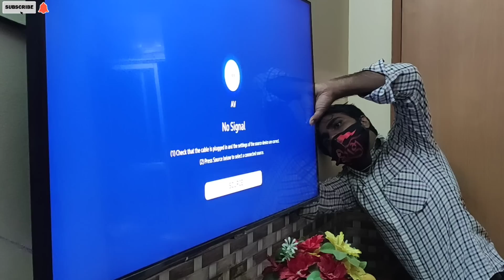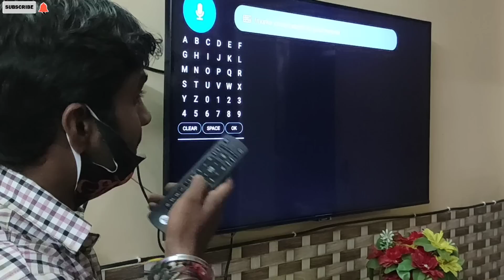Jio Fiber Installation | Price, Plans and Speed of Jio Fiber | Plan details in description | Hindi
Hi friends, In this video we are providing you complete Jio Fiber activation, installation, plans information and documentation required for it.

If you are also planning for Jio Fiber Internet watch this video till the end.

If you have any questions you can ask in the comment section.

Best Super High Speed Router For Home

TP-Link AC1200 Archer A6 Smart WiFi

TP-Link Archer C60 AC1350 Dual Band Wireless

TP-Link TL-WR820N 300 Mbps Speed Wireless WiFi Router

D-Link DIR-825 AC 1200 Wi-Fi Dual-Band Gigabit

D-Link DIR-841 - AC1200 MU-MIMO Wi-Fi Gigabit Router